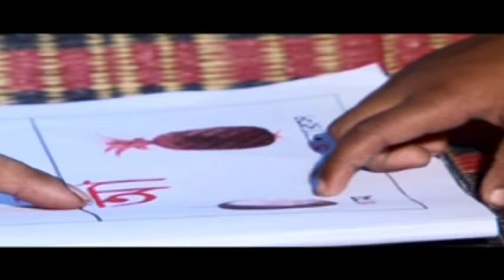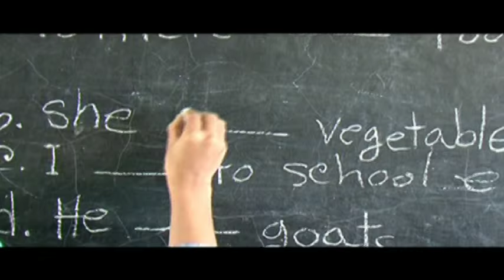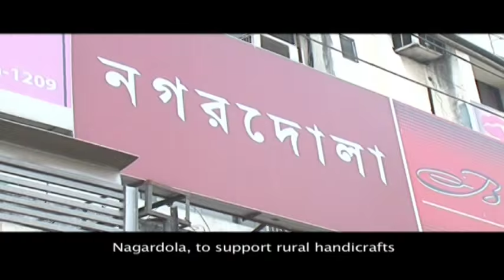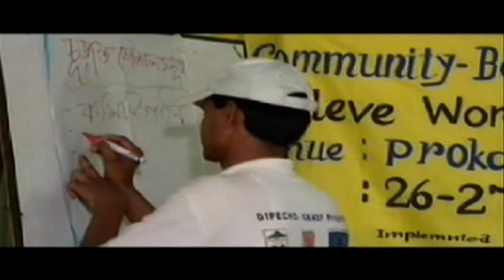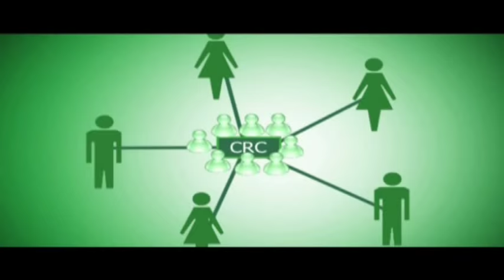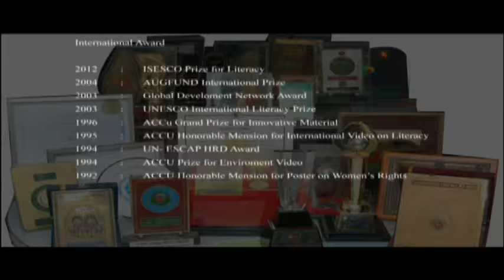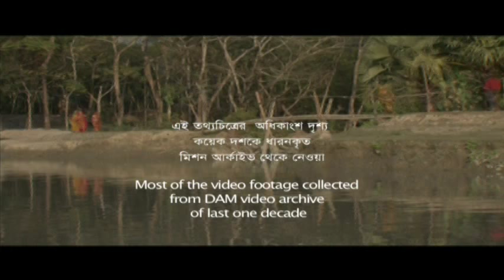Dhaka Ahsania Mission (DAM), Divine & Humanitarian Service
Dhaka Ahsania Mission is a non-government development organization founded by Khan Bahadur Ahsanullah, an eminent educationist, reformer and Sufi. The founding motto of DAM is ‘Divine and humanitarian service’. It functions since 1958 pursuing the  aims of social and spiritual development of entire human community.